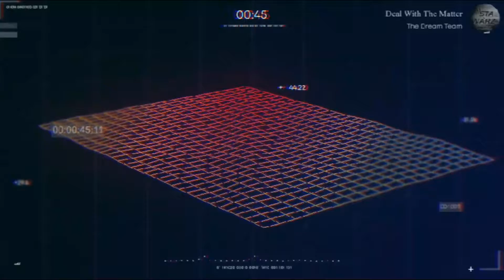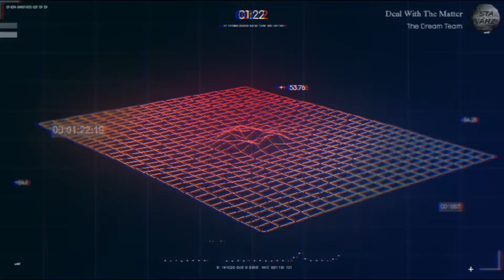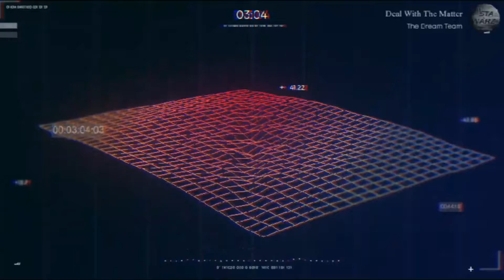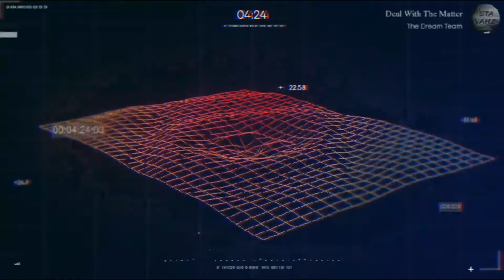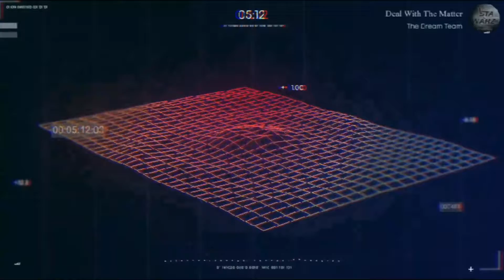The Dream Team - Deal With The Matter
The Dream Team - Deal With The Matter - 1997